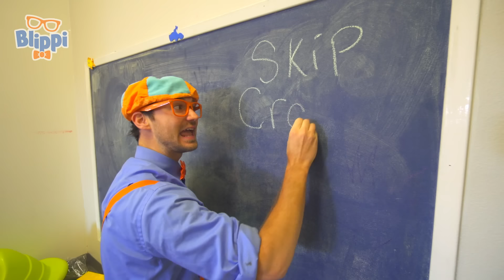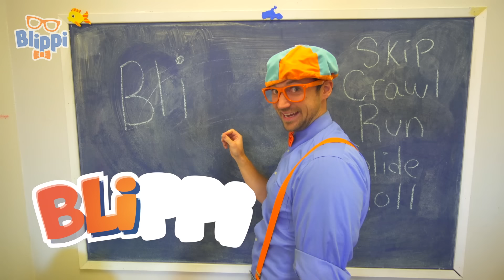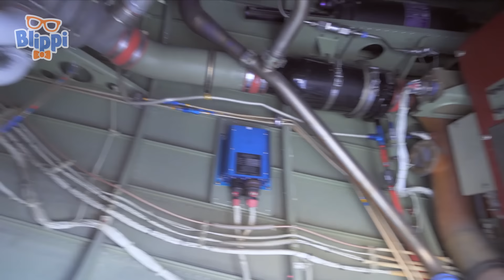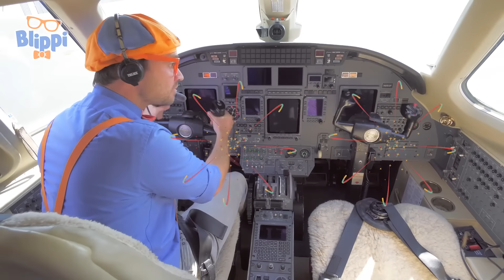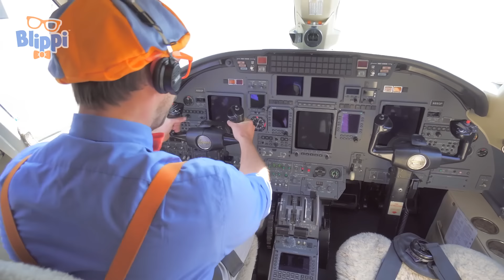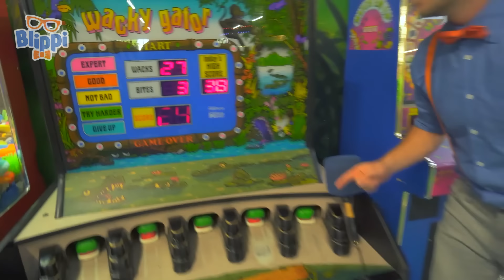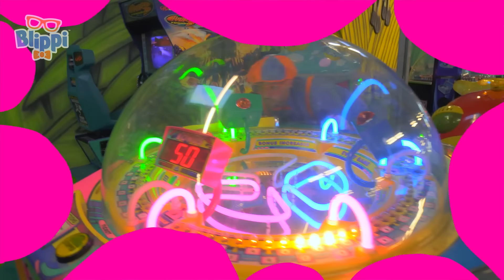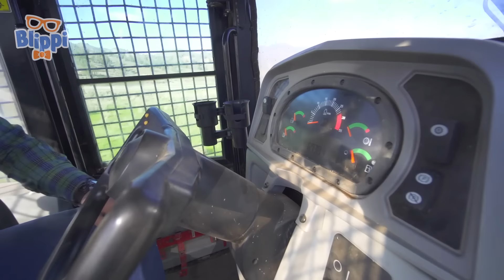Blippi Kapalı Oyun Parkını Ziyaret Ediyor | Çocuk Çizgi Filmleri | Moonbug Kids Türkçe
Resmi İngilizce Morphle kanalı:
Morphle'ı aşağıdaki bağlantılardan takip edin:

TIMESTAMPS

00:00 Blippi Kapalı Oyun Parkını Ziyaret Ediyor (Fidgets Kapalı Oyun Parkı)
13:25 Blippi Baloncuk Yapıyor
24:40 Blippi Kapalı Oyun Parkını Ziyaret Ediyor (Yaşa, Sev, Oyna)
37:53 Blippi Olympia Limanı'nı Ziyaret Ediyor - Çocuklar İçin İnşaat Araçlarını Öğreniyoruz
49:31 Blippi Özel Jet Keşfediyor
1:09:12 BLL0138TUR
1:21:56 Blippi Orman Hayvanlarını Keşfediyor
1:39:49 Blippi Çiftliği Ziyaret Ediyor
1:51:28 BLL0131TUR
1:58:10 BLL0145TUR